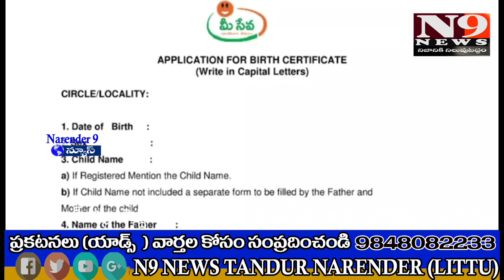ప్రజలకు అధికారులకు వారధిగా ప్రజాబంధు యాప్.. ఎమ్మెల్యే పైలట్ రోహిత్ రెడ్డి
N9 న్యూస్ తాండూరు

ప్రజలకు అధికారులకు వారధిగా ప్రజాబంధు యాప్..

ప్రజా సమస్యల తక్షణ పరిష్కారమే యాప్ ఉద్దేశం..

త్వరలో ప్రజల ముందుకు యాప్..

అధికారులకు, ప్రజలకు సమన్వయంగా ప్రజాబంధు కోఆర్డినేటర్లు..

 ప్రజలకు అధికారులకు ప్రజాబంధు యాప్ వారధిగా నిలుస్తుందని ఎమ్మెల్యే పైలెట్ రోహిత్ రెడ్డి  అన్నారు. శుక్రవారం తాండూరు పట్టణంలోని దుర్గా గ్రాండ్యుర్ లో ప్రజాబంధు ఆప్ పై అధికారులకు అవగాహన సదస్సు నిర్వహించారు.
 ఈ సదస్సుకు ఎమ్మెల్యే పైలెట్ రోహిత్ రెడ్డి  ముఖ్య అతిథిగా హాజరయ్యారు. ప్రజాబంధు సమన్వయకర్త రామ్ ప్రసాద్ అధ్యక్షతన జరిగిన ఈ కార్యక్రమంలో నియోజకవర్గ పరిధిలోని అన్ని ప్రభుత్వ శాఖల అధికారులు హాజరైయ్యారు. ప్రజాబంధు యాప్ పనితీరు ఆయన అధికారులకు అవగాహన కల్పించారు. ఈ కార్యక్రమంలో ఎమ్మెల్యే పైలెట్ రోహిత్ రెడ్డి మాట్లాడుతూ.. పలు సమస్యల పరిష్కారం నిమిత్తం ఎంతో మంది ప్రజలు నన్ను కలవడానికి వస్తుంటారని వారికి ఇబ్బంది కలగకుండా వారి సమస్యల  పరిష్కారం చూపెందుకు ప్రజాబంధు ప్రవేశ పెడుతున్నట్లు తెలిపారు. అధికారులకు ప్రజలకు వారధిగా ప్రజాబంధు యాప్ నిలుస్తుందని అన్నారు. ఆయా గ్రామాల్లో ఎలాంటి సమస్య ఉన్న యాప్ ద్వారా తెలియజేయడం ద్వారా సంబంధిత అధికారులు స్పందించాలని తెలిపారు. తాండూరు నియోజకవర్గ పరిధిలో మండలాల వారీగా క్లస్టర్ లో ఏర్పాటు చేసి ప్రతి క్లస్టర్ కు కోఆర్డినేటర్ లను నియమించినట్లు తెలిపారు. ఈ కోఆర్డినేటర్లు అధికారులకు ప్రజలకు సమన్వయంగా పని చేస్తారని అన్నారు. త్వరలో ప్రజల ముందుకు ఈ ఆప్ ని తీసుకురా అన్నట్లు ఎమ్మెల్యే తెలిపారు.